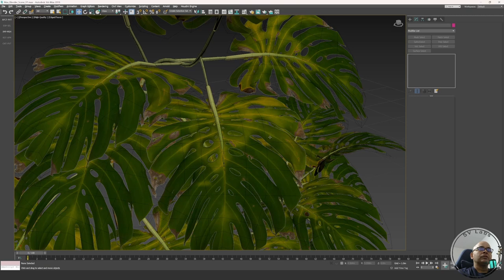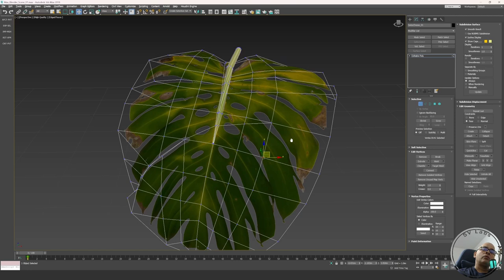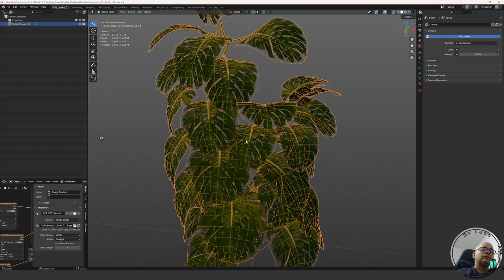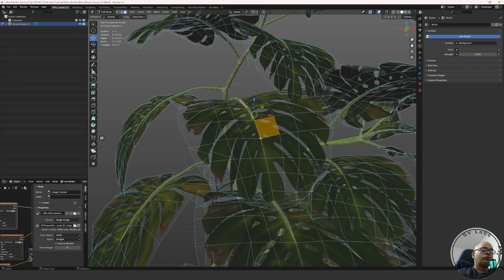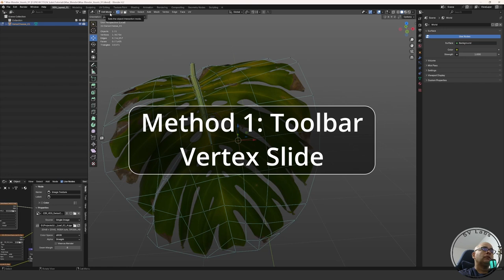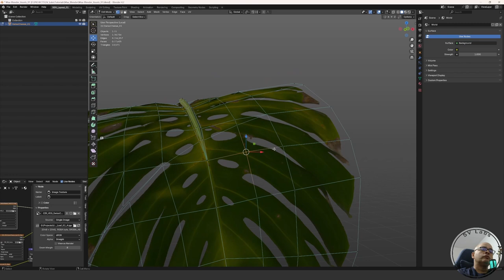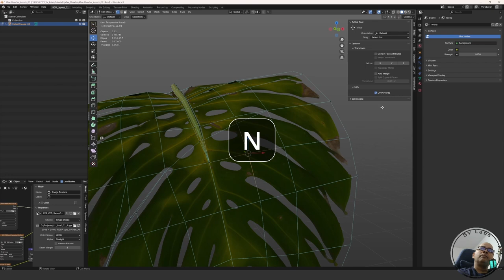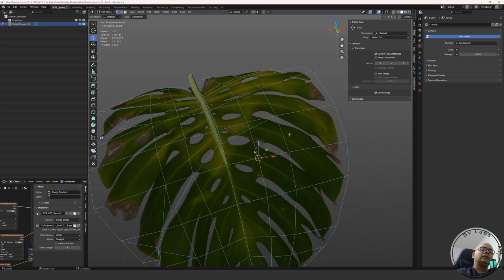Max to Blender - Vertex Constraint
Hey folks!! Welcome to another tutorial series on 3ds max to Blender tips. In this part of the tutorial series, we will learn about constraining a vertex to an edge. This technique is very straightforward in 3ds max and those who already use 3ds max will know about it. It is just a matter of activating a radio button under 'Constraints' while you are in Editable Poly mode.
But things are a little different when you try to do the same in Blender. In Blender, you have a few options to do this. You can skip ahead to the section you wanna watch by using the time stamps below or watch the entire length of the video ( I would recommend the entire length).
Chapters:
0:00 Introduction
4:43 Hide unselected faces in Blender
6:26 Tool bar - Vertex Slide
7:42  Using shortcut for vertex constraint
8:30 Using Context Menu after pressing Shortcut key
10:41 Using Side bar option

You can also post some comments and ask me anything on my discord channel.

Happy watching!!